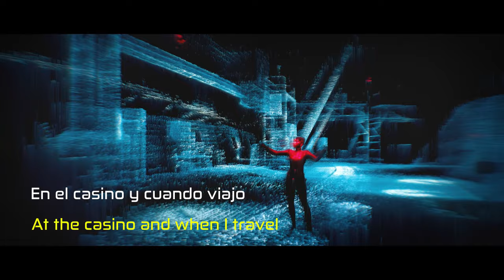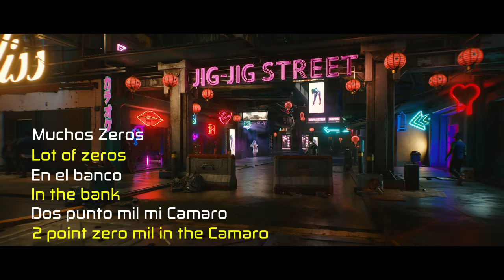Konrad OldMoney - 'Dinero (feat Cerbeus)' Lyric Video - Cyberpunk 2077 (Official Video)